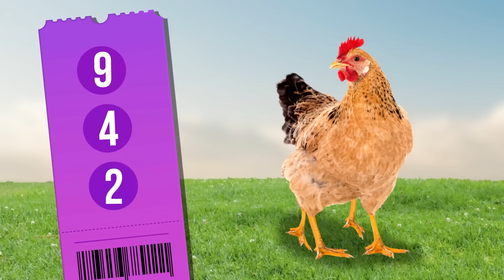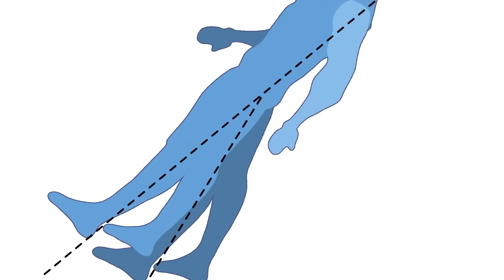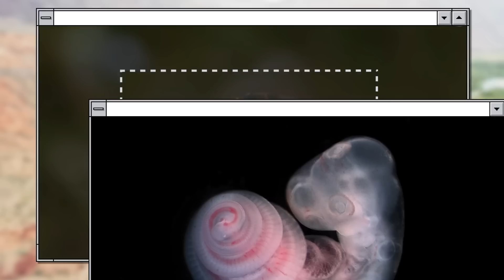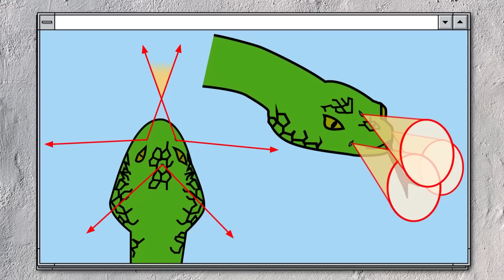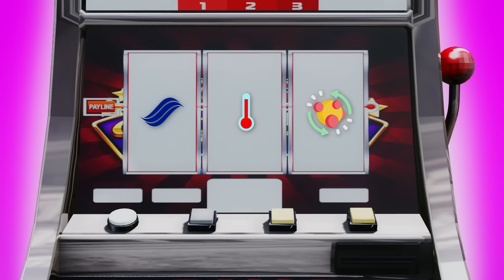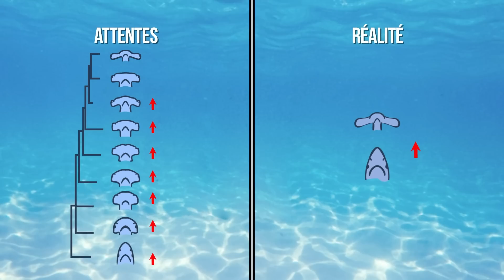Si Ces Animaux N'avaient pas été Filmés, Personne Ne L'aurait Cru